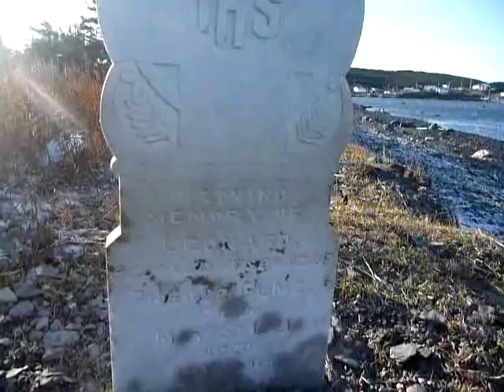Adventures of a roaming idiot 12/19